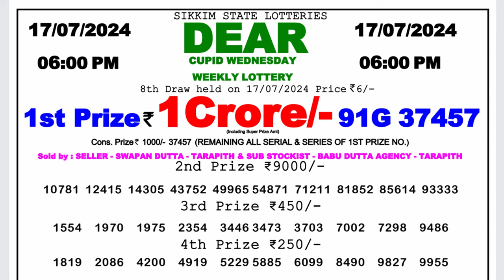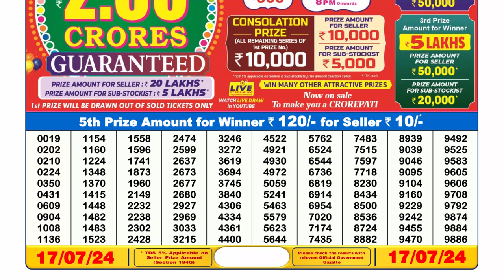Dear Lottery Sambad 6pm today 17.07.24 Nagaland State Lottery Result